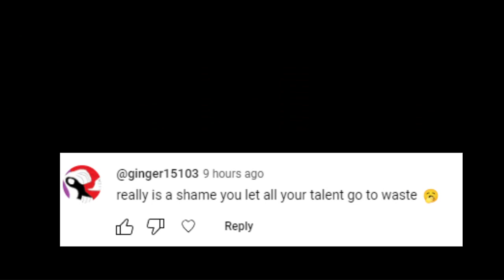im alive.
rise up gmodwokeners